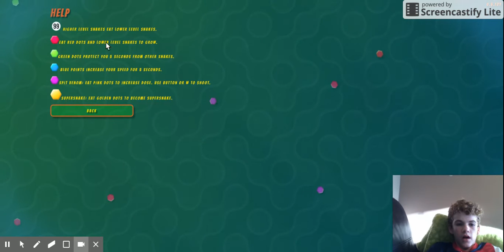SuperSnake io #1 (I suck) -Daxtin Gaming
its true I do suck